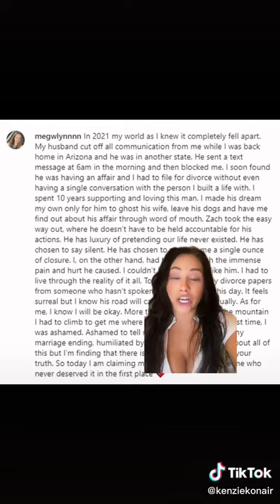MLB Tea: Zach Davies Edition 😳🍵 (Arizona Diamondbacks)